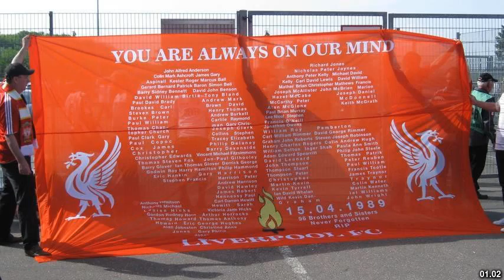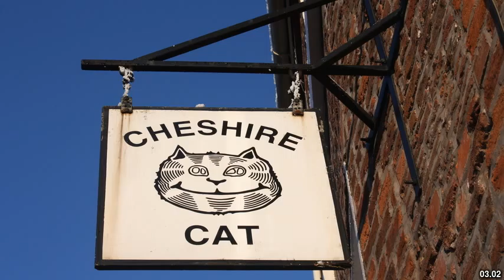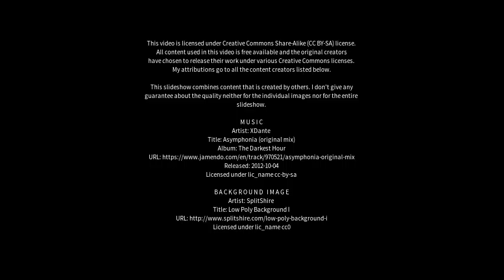Best places to visit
Best places to visit - Hillsborough (United Kingdom) Best places to visit - Slideshows from all over the world - City trips, nature pictures, etc.